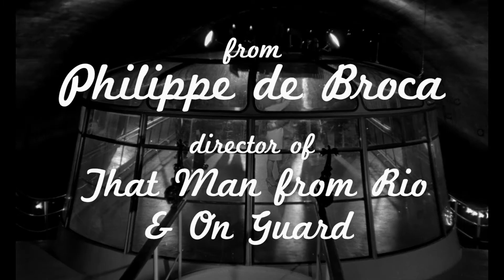"L'amant de cinq jours" | "Любовник на пять дней", 1961 (Cohen trailer, english subs)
Трейлер к кинофильму «Любовник на пять дней» («L'amant de cinq jours»), 1961 год. С английскими субтитрами. От CohenFilmCollection.net.